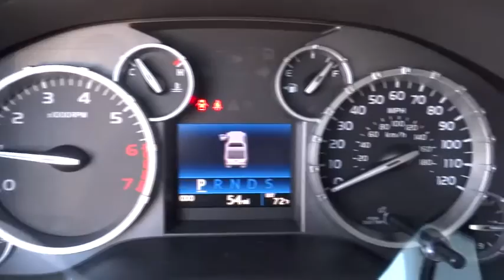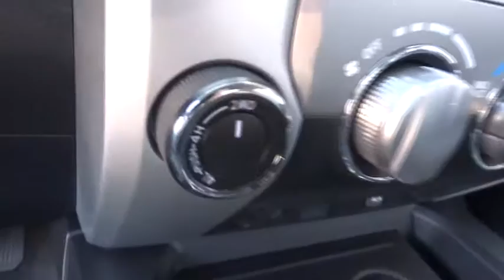2015 Toyota Tundra Las Vegas, Henderson, North Las Vegas, San Bernardino County, NV 850219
2015 Toyota Tundra
2015 Toyota Tundra SR5 5.7L V8 w/FFV - Stock#: 850219 - VIN#: 5TFDW5F10FX419379

Centennial Toyota
6551 Centennial Center Blvd

There is no better time than now to buy this talented Tundra ready to do-it-all for you* Runs mint!!! This gas-saving Truck will get you where you need to go* 4 Wheel Drive*** Great safety equipment to protect you on the road: ABS Traction control Curtain airbags Passenger Airbag Front fog/driving lights...Oh and did you notice that it's generously equipped with: Bluetooth Power locks Power windows Auto Air conditioning...